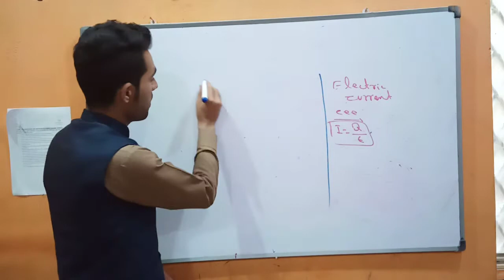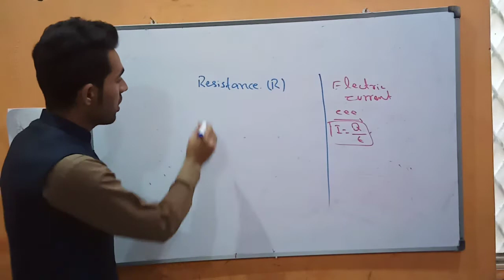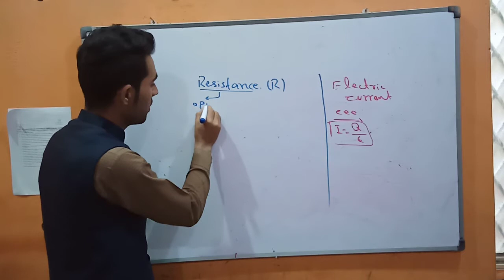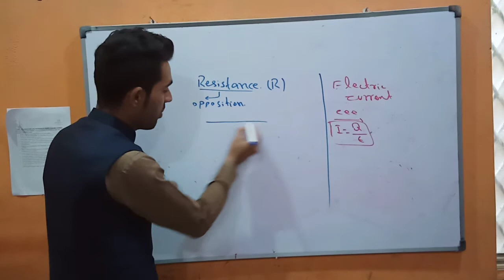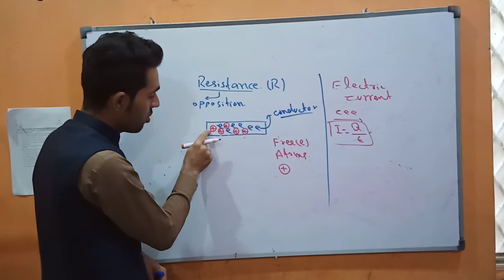Resistance class 2nd year.(2)